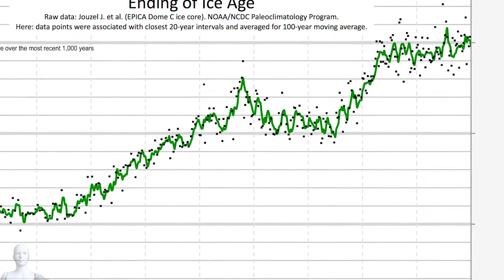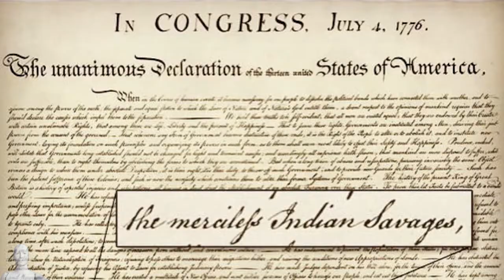RED INDIAN HISTORY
Red Inidan History is not known by many indians. What europeans and USA did to native Americans aka red indians, should be known by the world. Red Indian History, in this video we have tried to explain the dark side of history that native Americans have suffered by the hands of spain, France, Dutch, Portugese, British and United States of America. We made this video in hindi so that a common indian can understand it and be familiar with the history not known to him.

This video is purely educational and we have used many images for the educational purpose. some image credits are as follow:
File:A map of the East-Indies and the adjacent countries, with the settlements, factories and territories ... (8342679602).jpg

File:20191021 Temperature from 20,000 to 10,000 years ago - recovery from ice age.png

If you want to learn more about red indians, please click on the